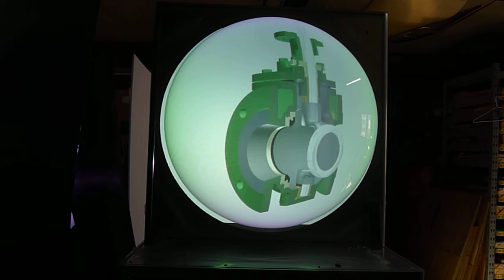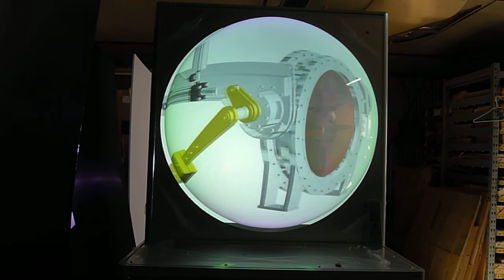ドーム型スクリーンテスト4